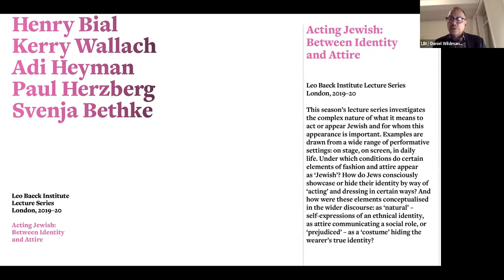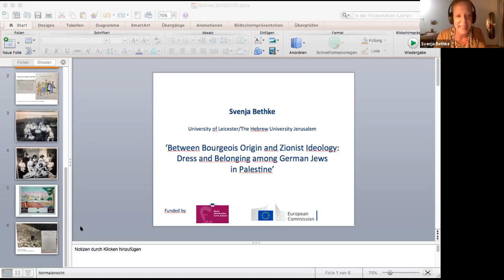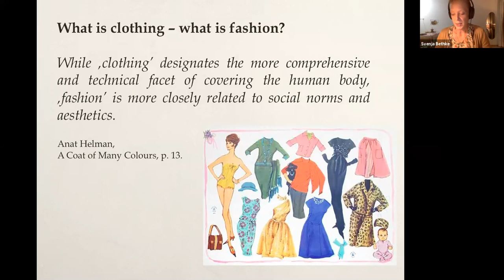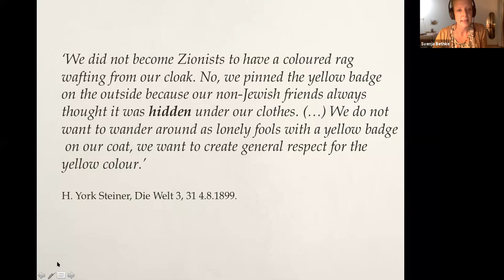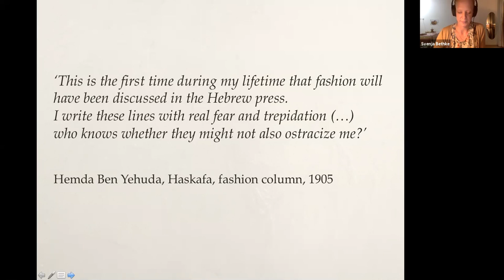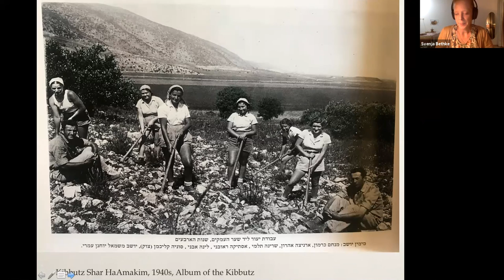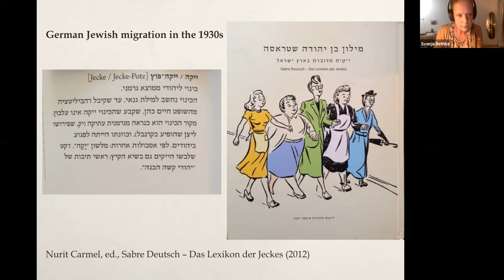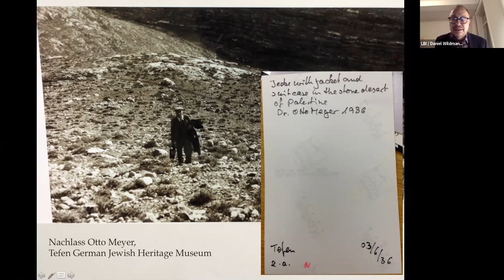Svenja Bethke: How to dress in Eretz Israel? Clothing, Fashion and Nation Building, 1880s–1948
6.30pm, 19th November 2020

The identities of many Eastern European and German Jews who immigrated to Eretz Israel between the 1880s and the foundation of the Israeli state in 1948 oscillated between their roots and identification with the new Zionist project. This lecture explores how immigrants expressed social, cultural and political belonging through clothing and, focusing on gender and visual materials, offers fresh perspectives on how clothing became fashion, or ‘anti-fashion’, and to what extent a consensual mode of dress emerged. It also explores how clothing habits of Arab people and changing Ottoman and British occupying authorities influenced ‘Jewish’ fashion.

Svenja Bethke is a Lecturer in Modern European History and the former Deputy Director of the Stanley Burton Centre for Holocaust and Genocide Studies at the University of Leicester. Her research interests include the Holocaust, legal history, the history of modern Palestine/Israel, visual culture and fashion history. She is currently a visiting Marie Curie Fellow at the Abraham Harman Institute for Contemporary Jewry at the Hebrew University Jerusalem for her project on ‘Clothing, Fashion and Nation Building in Eretz Israel’.